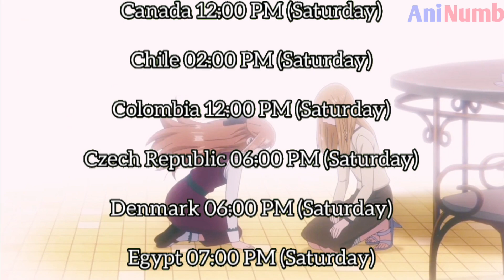My Love Story with Yamada-kun at Lv999 Episode 7 Release Date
Looking for a heartwarming and entertaining anime to watch? Look no further than "My Love Story with Yamada-kun at Lv999"! And, good news! Episode 7 of the series is set to be released soon!